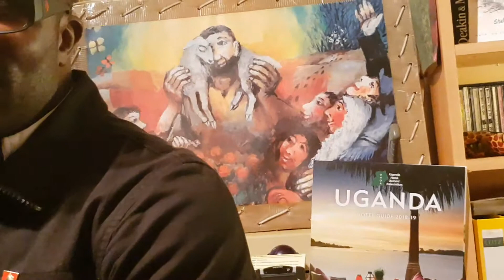Hali ya Kiswahili - Mahojiano na Obanda - Sehemu ya 1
Mwaka 2063, Kiswahili kinatarajiwa kuwa lugha mahsusi ya watu weusi duniani.  Mkenya Erick Ouma Obanda ni mpenzi na mfuatiliaji wa Kiswahili. Sehemu ya kwanza anachambua kutetereka kwa lugha hii ya KUMI kati ya lugha 6,000 ulimwenguni.